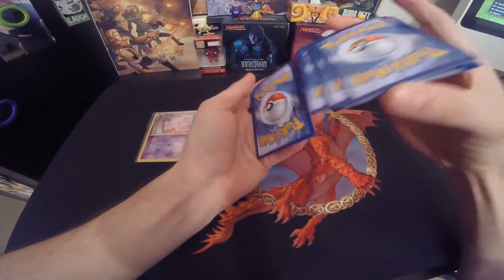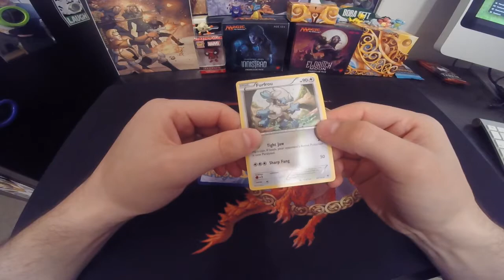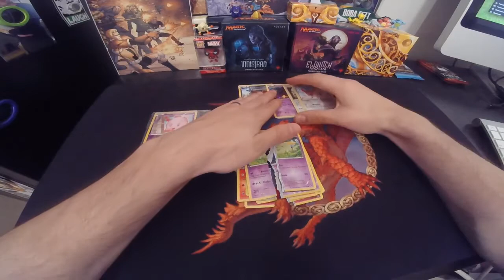POKEMON XY PHANTOM FORCES FLIP IT or RIP IT GIVEAWAY #2 - FOIL TRAINER CARD!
(EASY TO ENTER-JUST CLICK THE LINK & LOGIN)

This week's winner:
David Garnica (ONE WEEK TO CLAIM PRIZE)

FLIP IT or RIP IT every THURSDAY with a FREE GIVEAWAY